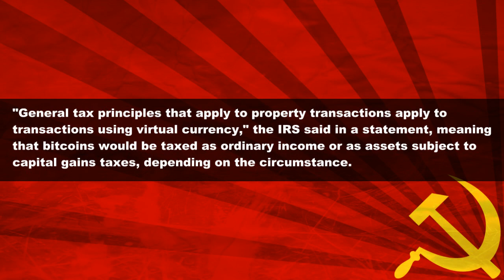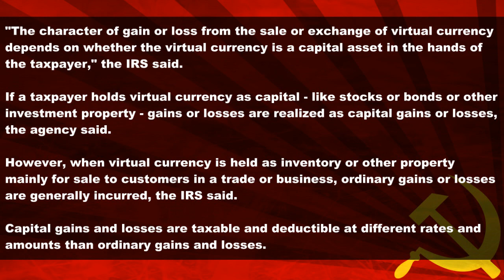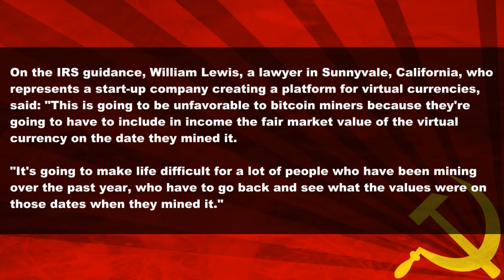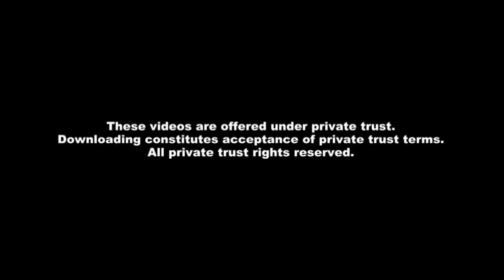I Was Right: Bitcoin to Be Taxed As Property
As expected the US government has decided how it will tax Bitcoins. It is exactly what I expected it would be.

Source:

Bitcoins are property, not currency, IRS says regarding taxes, Reuters